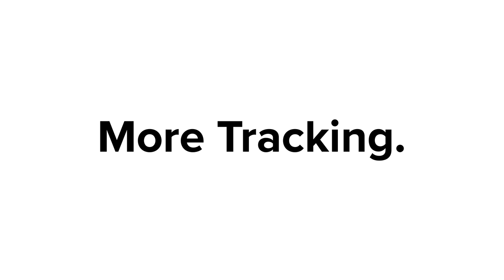Zebra's MC3330R Integrated UHF RFID Reader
Bring a new level of comfort, task speed, ease of use, and accuracy to your RFID applications with the MC3330R Integrated UHF RFID Handheld. You get superior RFID read performance and receiver sensitivity for the lightning fast and accurate capture of even the most challenging RFID tags, along with the ability to capture 1D and 2D barcodes with the same device. With Zebra’s signature rugged design, the MC3330R is built for maximum uptime, yet is lightweight with the right ergonomics for all-day comfort. And the large touchscreen, physical keypad, and Android OS deliver an intuitive and flexible platform for your RFID application needs — today and tomorrow.

Learn more about why RFID should be seen as “enabling,” not disruptive, of business in this blog post.